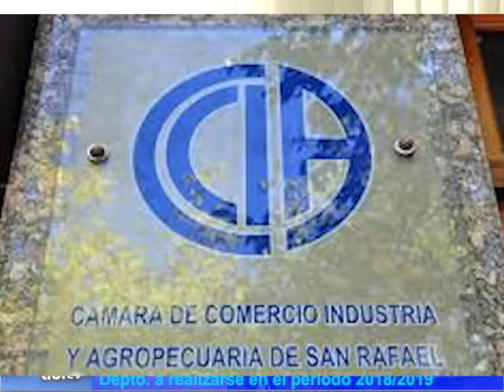MÁS Y MEJORES SERVICIOS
Qué importante cuando los representantes del pueblo, concertada y consensuadamente gestionan más servicios para los pueblos. Todo ello redunda en beneficios para todos, hogares y productores.